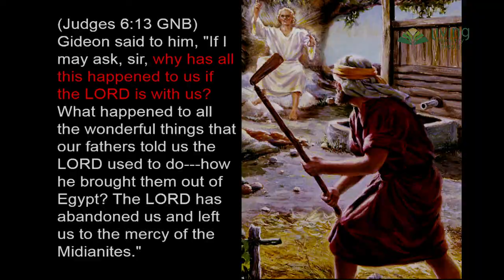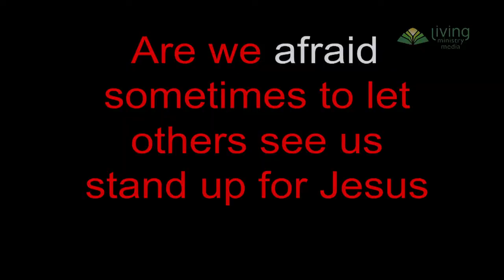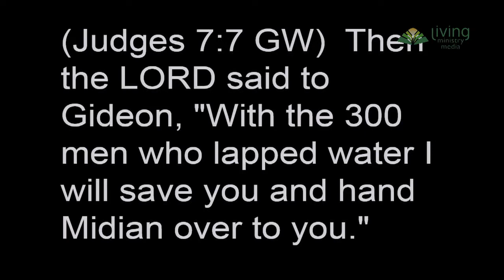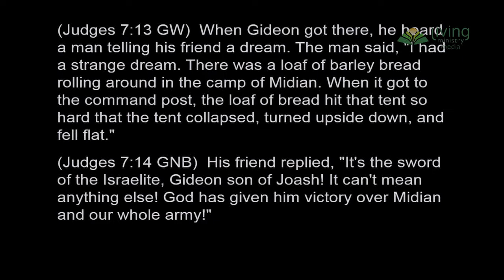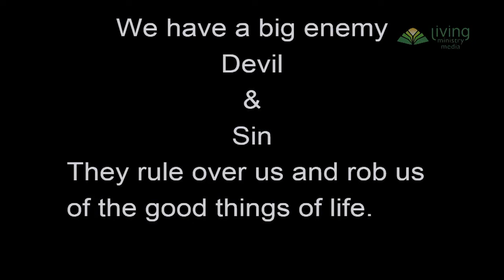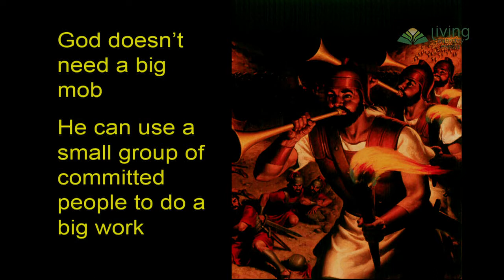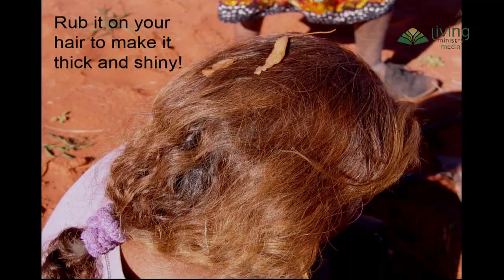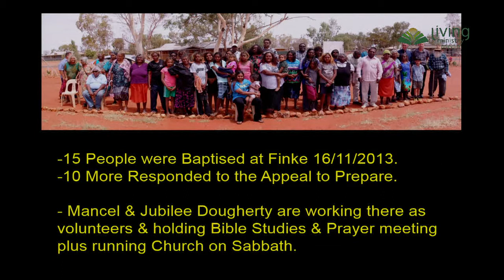Pastor Don Fehlberg's Life Stories - Gideon